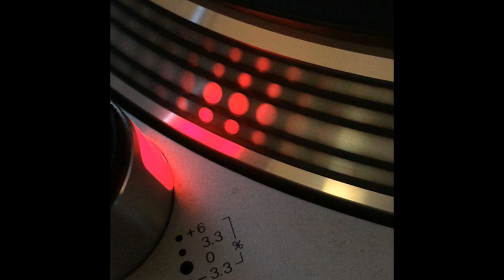D.S.P. - Keops (Dance Solution Pro) - 1994